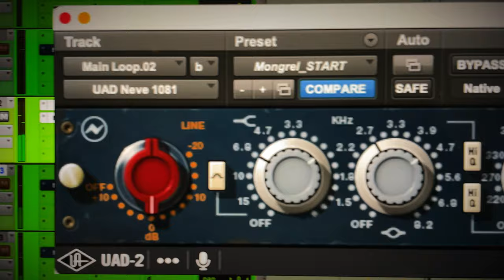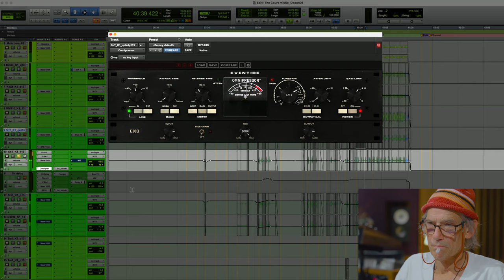Tchad Blake mixing 'The Court' by Peter Gabriel | Trailer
Follow the free-spirited engineer as he embarks on one of his biggest mix deconstructions to date. Tchad Blake joins us from Rue Boyer Studios to explore his work on Peter Gabriel's brand new single, The Court.

Weighing in at over 150 tracks, the session is a whirlwind of thundering drums, eclectic percussion and acrobatic orchestral figures. Tchad enters the eye of this storm and demonstrates how he tamed the complex arrangement and weaved the elements together to create a profoundly immersive mix.

During the 11-part series, Tchad goes through every step of his mixing process from project management to final mastering preparations. You will hear how he pushes and pulls the mix into place using his favorite EQ and saturation tools. He even goes one step further and unpacks the logic behind every plugin and automation point, allowing you to fully grasp his creative process from the ground up.

As Tchad reaches the end of the session, he takes a moment to reflect on his practice and his role as a collaborator in the studio. Not one to play it safe during a mix, he expresses gratitude towards all of the talented artists that enable him to create innovative work that consistently breaks boundaries no matter the style or genre.